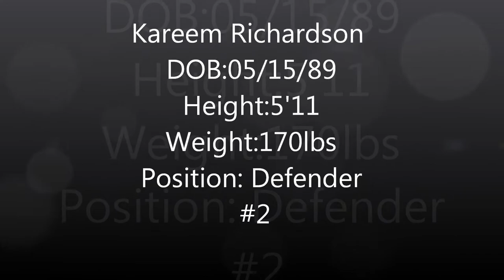Kareem Richardson highlights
short soccer/ football video of my skills and playing abilities